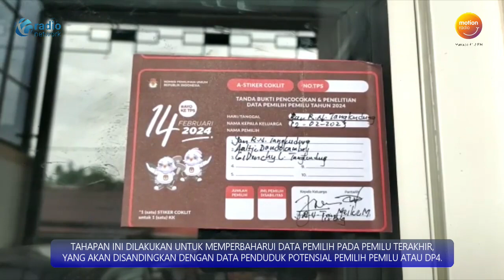1.369 PANTARLIH LAKUKAN TAHAPAN PENCOCOKAN DAN PENELITIAN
RIBUAN PETUGAS PEMUTAKHIRAN DATA PEMILIH, PANTARLIH DI KOTA MANADO, AKHIRNYA MEMULAI TAHAPAN PENCOCOKAN DAN PENELITIAN ATAU COKLIT ATAS DATA PEMILIH DI KOTA MANADO.

MEREKA TERSEBAR DI 1.369 LOKASI YANG AKAN MENJADI TEMPAT PEMUNGUTAN SUARA, TPS PADA PEMILIHAN UMUM 2024.

PARA PANTARLIH AKAN BERTUGAS UNTUK MENDATA WARGA PEMILIH SELAMA SATU BULAN LEBIH, YANG AKAN DIMULAI PADA TANGGAL 12 FEBRUARI HINGGA 14 MARET MENDATANG.

TAHAPAN COKLIT YANG DILAKUKAN PANTARLIH, DIAWASI KETAT OLEH BAWASLU MANADO, UNTUK MEMASTIKAN PROSES PENDATAAN BERJALAN SESUAI DENGAN REGULASI YANG BERLAKU.

TAHAPAN INI DILAKUKAN UNTUK  MEMPERBAHARUI DATA PEMILIH PADA PEMILU TERAKHIR, YANG AKAN DISANDINGKAN DENGAN DATA PENDUDUK POTENSIAL PEMILIH PEMILU ATAU DP4.